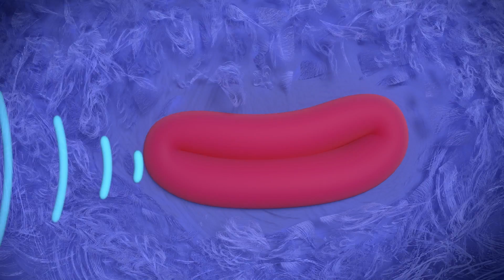True and the Rainbow Kingdom Season 1 Episodes Compilation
True and the Rainbow Kingdom follows 8-year-old True and her hilarious best friend Bartleby the cat, as they come to the rescue of Rainbow City’s whimsical citizens.

True is the only one that can unleash the power of the Magical Wishes from the Wishing Tree in order to set things right and keep all the residents in the Kingdom safe. These adventures are packed with comedy that will delight boys and girls alike, while empowering them as they help True solve problems and overcome challenges. True and the Rainbow Kingdom’s vibrant designs and magical storylines support and encourage children’s imaginations, and spark their creativity. True teaches confidence, mindfulness and empathy for our world and all its living creatures. This fun-filled CGI preschool series is produced by Guru Studio, in collaboration with Pharrell Williams’ i am OTHER, world-renowned artist collective, FriendsWithYou, and Home Plate Entertainment.

True and the Rainbow Kingdom is Produced by Guru Studio, Executive produced by Pharrell Williams and created by Friendswithyou